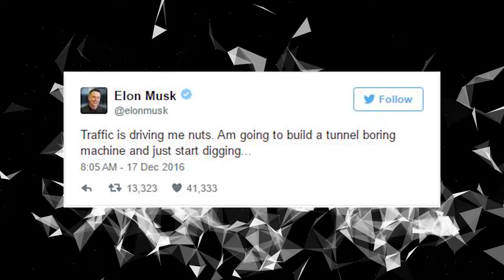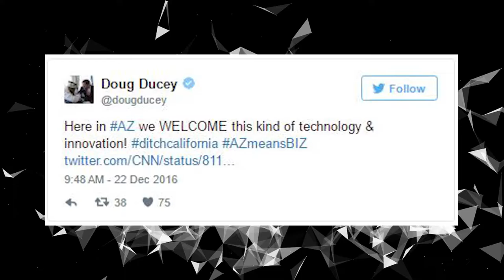TESLA Won't Speed? POKEMON GO For APPLE WATCH!and UBER Moves To ARIZONA- Weekly Roundup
Pokemon go is finally back, and its for the apple watch now!  Tesla update prevents the car from speeding in autopilot, and Uber is being kicked out of San Francisco.

Sorry For the video being short this time guys!  But if you like the shorter length for my videos let me know!

Sources
Elon Musk - Dig Underground Roads

All images used contain CC0 license unless otherwise stated
Vector art in icon and intro by starline and freepik
Images used for news purposes